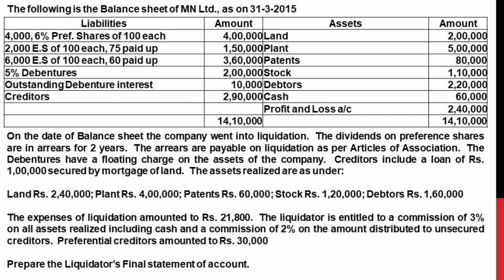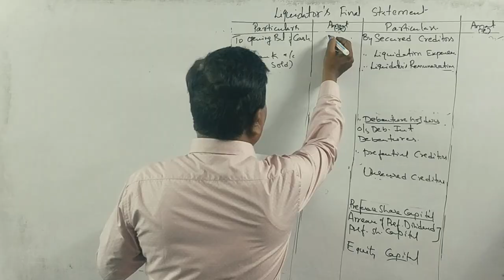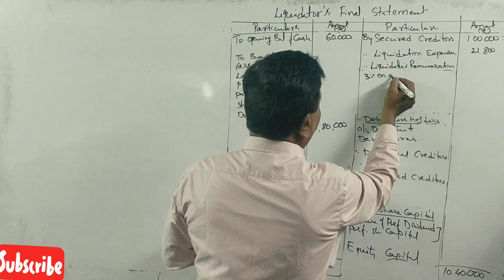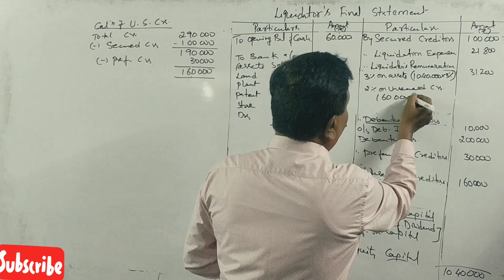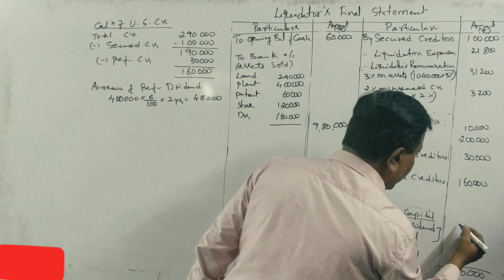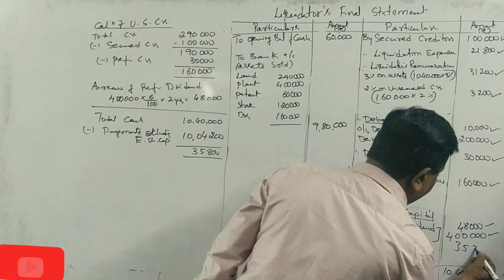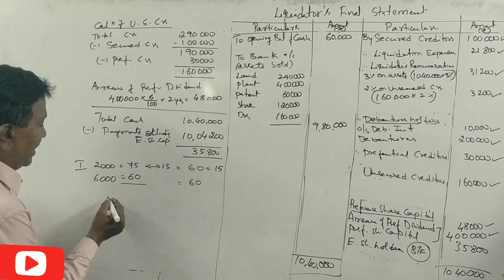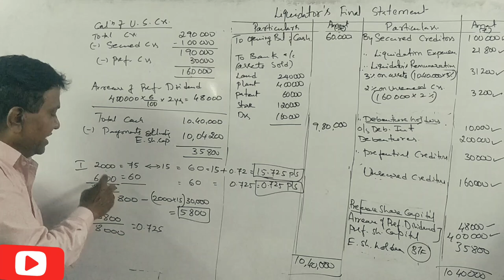Liquidation of Companies in Kannada PART 23 - Revision Class Problem No. 5 By Srinath Sir